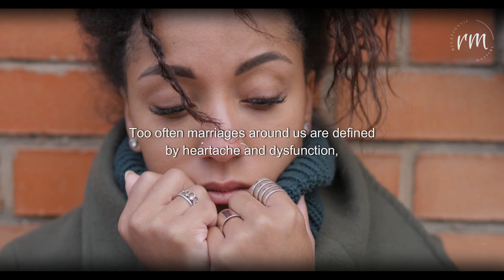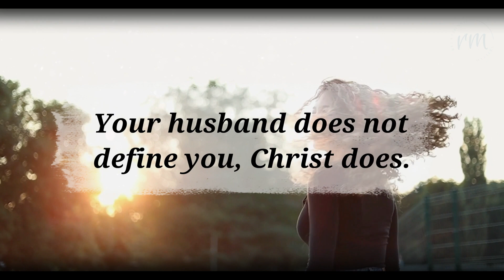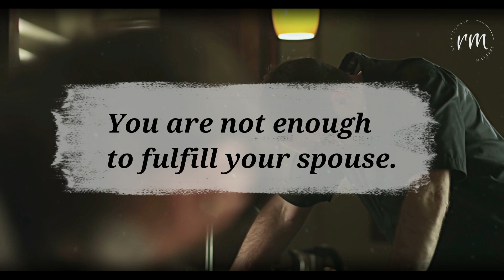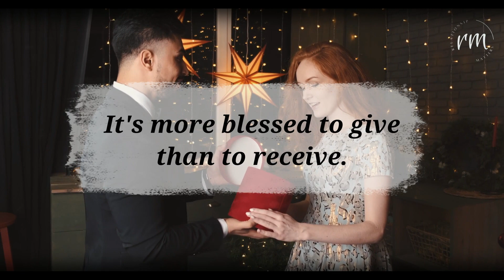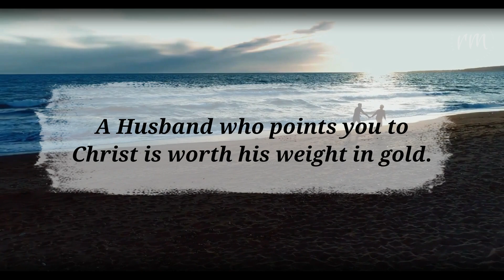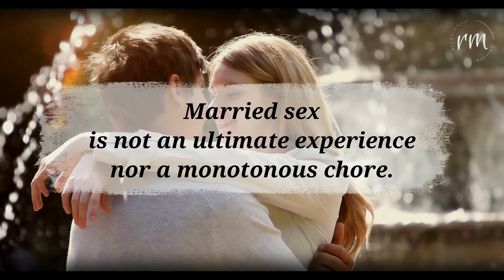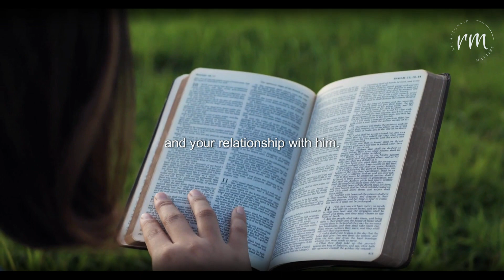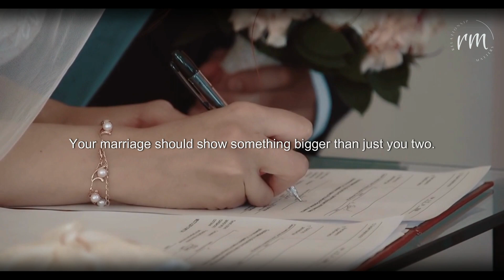10 THINGS WOMEN SHOULD KNOW BEFORE TYING THE KNOT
In this enlightening video, we delve deep into the essence of Christian marriage, pulling back the veil on the truth behind the glamour, glitz, and misconceptions often associated with matrimony. We challenge the notions of 'happily ever after' and the idea that 'marriage kills romance', exploring what makes a marriage, especially a Christian one, genuinely healthy and fulfilling.

We will guide you through 10 crucial insights that every woman should grasp before making the significant step of tying the knot.